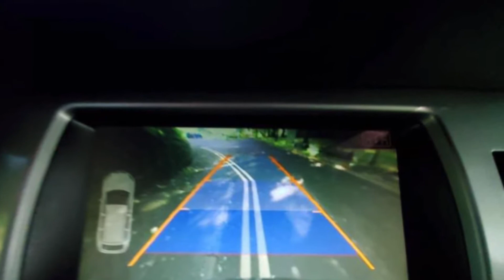60 PLATE AUDI Q7 S LINE 3.0 TDI QUATTRO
FREE SAFE DELIVERY NATIONWIDE DUE TO COVID 19
( DELIVERED TO YOUR DOOR WITHIN 5 WORKING DAYS )

⭐️ FROM ONLY £239 PER MONTH TO OWN
⭐️ NO BALLOON PAYMENT
⭐️ NO MILEAGE CHARGES
⭐️ NO DEPOSIT
⭐️ FREE DELIVERY
⭐️ PAY NOTHING UNTIL OCTOBER

( 7 SEATER )
60 PLATE AUDI Q7 S LINE 3.0 TDI QUATTRO

4 WHEEL DRIVE

8 SPEED AUTOMATIC GEARBOX

137,000 MILES

🔥 MASSIVE SPEC 🔥

✅ALL ALLOYS REFURBISHED AND PAINTED BLACK
✅CALLIPERS PAINTED RED
✅6 STAGE HEATED SEATS
✅SAT NAV
✅REVERSE CAMERA
✅HALF LEATHER / HALF SUEDE
✅SIDE STEPS
✅FLAPPY PADDLE GEAR CHANGE
✅FRESH 12 MONTH M.O.T
✅6 CD CHARGER
✅TINTED WINDOWS
✅BOSE SOUND SYSTEM
✅ELECTRIC EVERYTHING
✅JUST BEEN SERVICED

20in x 9J 5 - Spoke Design Alloy Wheels with 275/45 R20 Y Tyres
Automatic Climate Control with Separate Driver and Front Passenger Controls
Cruise Control
Drivers Information System (DIS)with Efficiency Programme
Electric Front and Rear Windows
Electrically Adjustable Front Seats
MMI Radio Plus 6.5 Colour Screen, Single CD Player, FM/AM Radio, DSP Sound System, 2x SD Memory Card Reader
Mobile Telephone Preparation - Bluetooth Interface
Rain Sensor - Automatic Activation of Windscreen Wipers
Rear Acoustic Parking System
Thatcham Category 1 Alarm
Upholstery - Pearl Nappa Leather/Alcantara

MCCABE MOTORS LTD
UNIT 16 SEFTON IND ESTATE
MAGHULL
LIVERPOOL
L31 8BX

Finance Applications

AUTHORISED AND REGULATED BY THE FCA ( FINANCIAL CONDUCT AUTHORITY )

FINANCE OFFER BASED OVER 5 YEARS TO OWN THE VEHICLE

FINANCE DEALS AVALIABLE OVER 2/3/4/5/6/7 YEARS

✅ GOOD AND BAD CREDIT DEALS AVALIABLE

REDUCED MCCABE MOTORS 💰
CASH PRICE ✅ £11,450 ✅